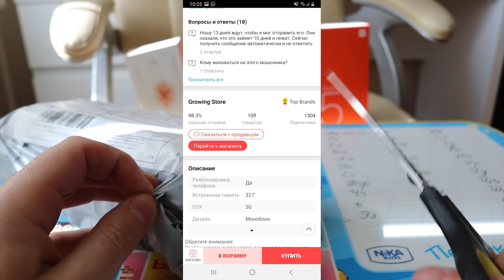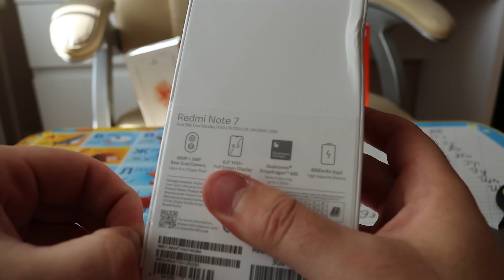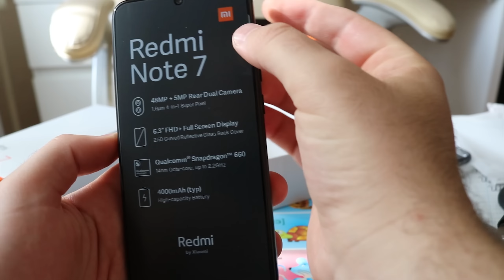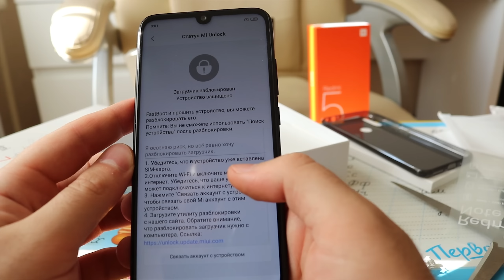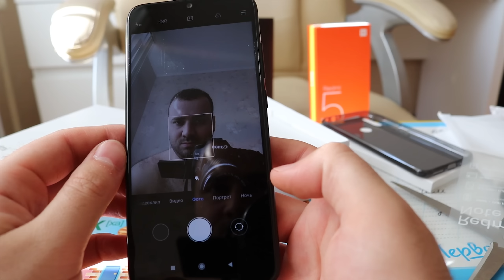Распаковка Redmi Note 7 с Aliexpress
Распаковка Redmi Note 7 с Алиэкспресс